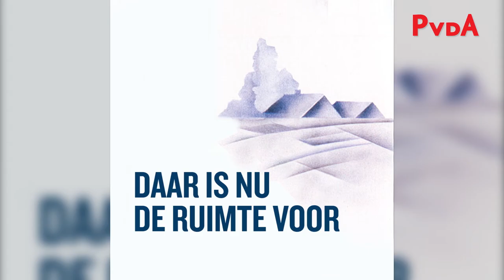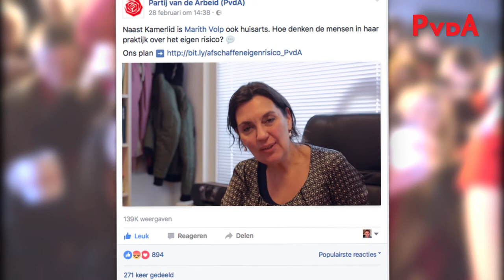Deze week in de campagne 🌹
Lodewijk Asscher bij Pauw en Jinek, in Westerbroek, en onze campaigners langs heel veel deuren. Dat en meer, deze week in ons campagneoverzicht.